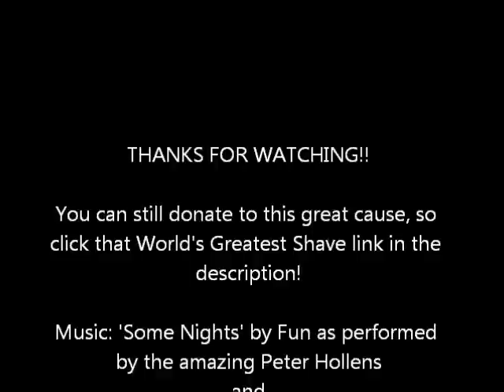World's Greatest Shave 2013 - feat. music by Peter Hollens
Thanks to those involved! And please sponsor the shave if you can!